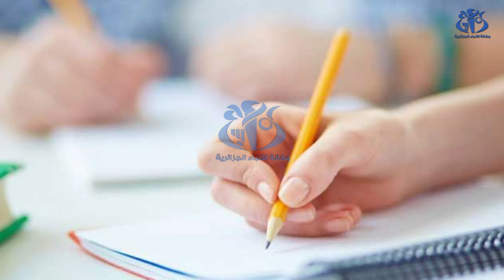نتائج شهادة البكالوريا 2024 بالأرقام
فيما يلي،عرض انفوغرافي لنتائج شهادة البكالوريا، دورة 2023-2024، بالأرقام كما أعلن عنها وزير التربية الوطنية